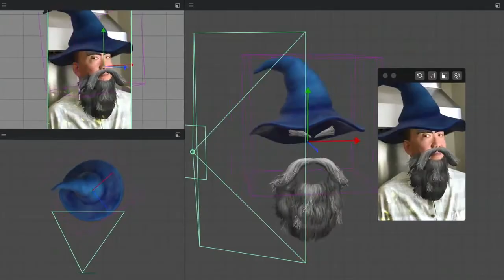Facebook AR Studio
Production Company: Strike Anywhere Films
Director: Matt Sklar